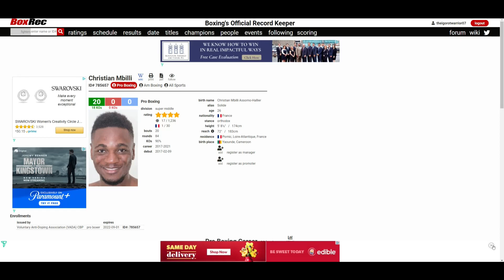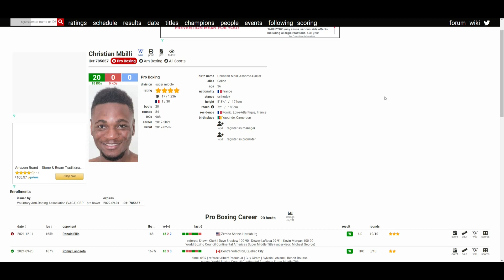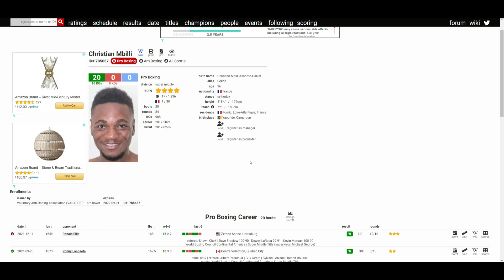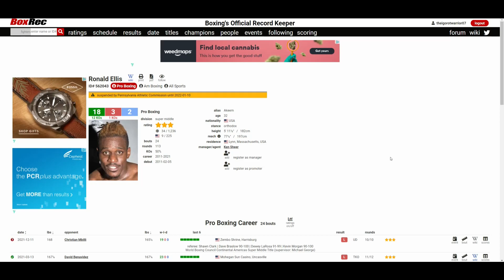CHRISTIAN MBILLI VS RONALD ELLIS (UD 100-90x2, 99-91) MBILLI IS SO UNDERRATED!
🥊 Boxing Fan
🎮 Gamer
🇵🇭 Filipino
🇺🇸 American
🌎 Earthling